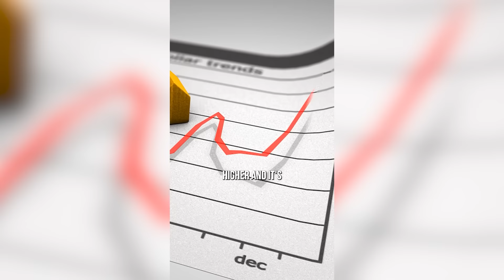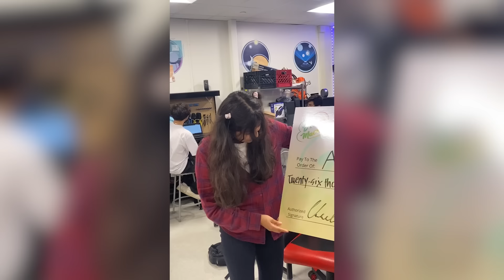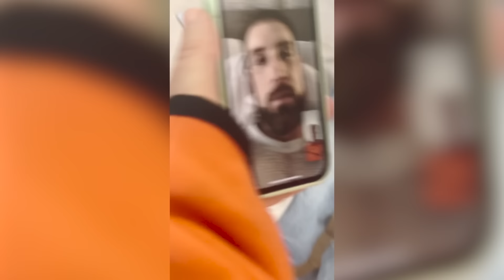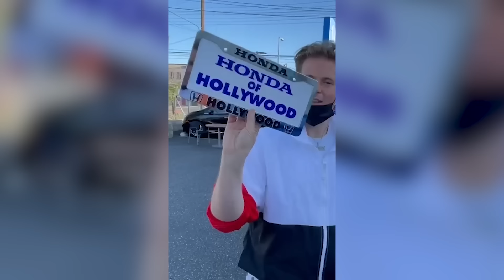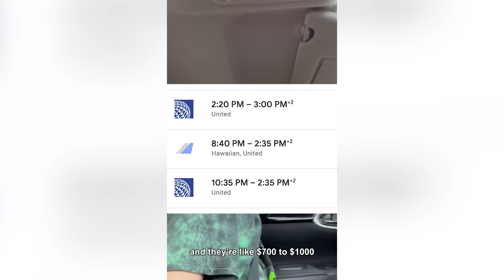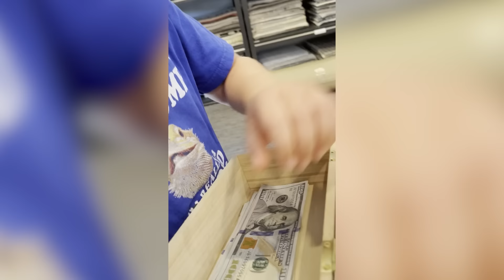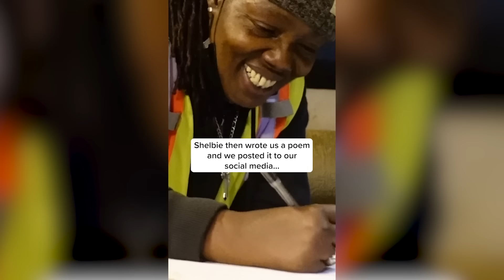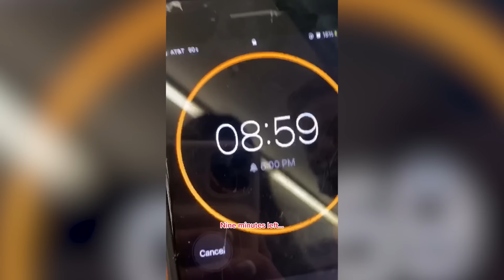Acts of kindness that will restore your faith in humanity!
OUR NEW VLOG JUST WENT LIVE! Go watch it now for more behind the scenes content!!!